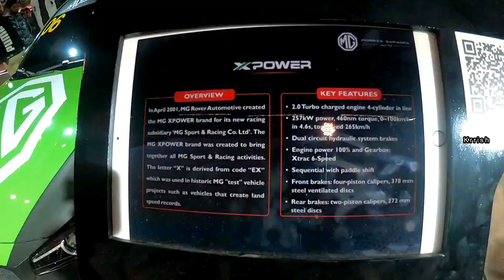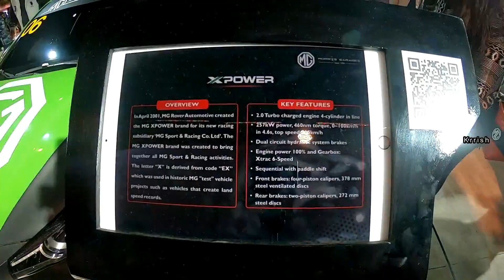MG Motor XPOWER - Detailed Walk-Around - Auto Expo 2020 @KrrishFR-KrrishFreeRider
New MG XPOWER high-performance sports division announced at 2019 Shanghai Motor Show. Announcement made at the opening ceremony of the brand’s 95th anniversary celebrations. New MG6 will be the first ‘XPOWER’ model to go on sale. New high-performance division is part of SAIC Motor’s ‘Four New Trends’ development strategy.
Encouraging and supporting the up-and-coming generation of speed enthusiasts, MG’s XPOWER High Performance Sports Division will launch a rewards program which will see young people who race and win in the performance models rewarded with generous prizes. Production of the MG XPOWER MG 6 series will be announced soon.